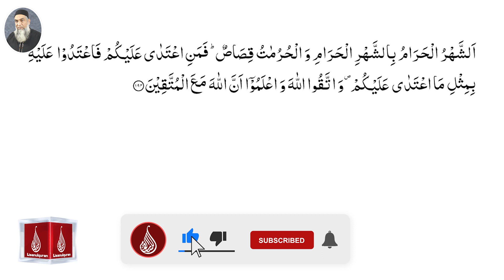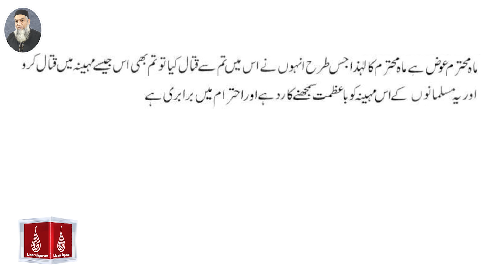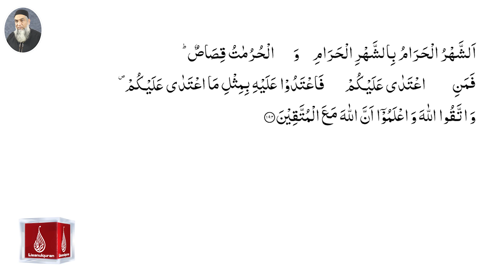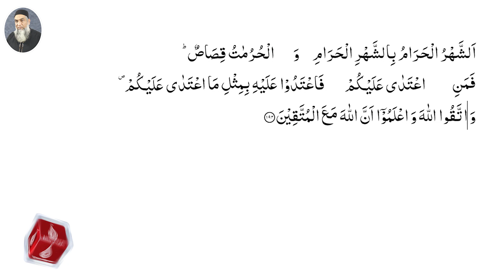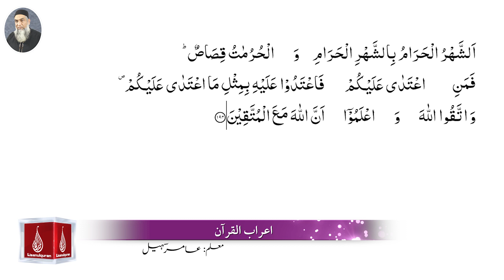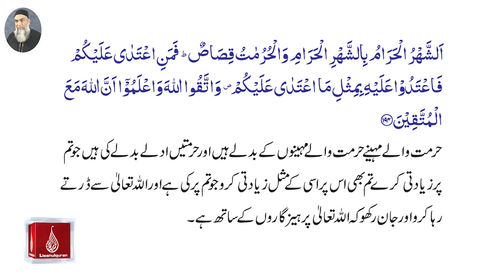Surah Al baqarah Ayah No.194 (A'raab-ul-Quran)